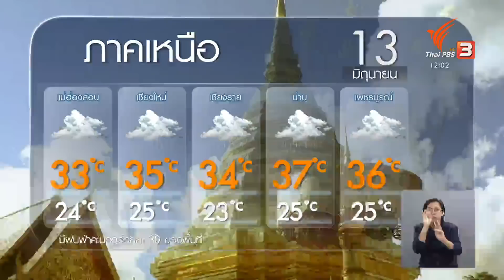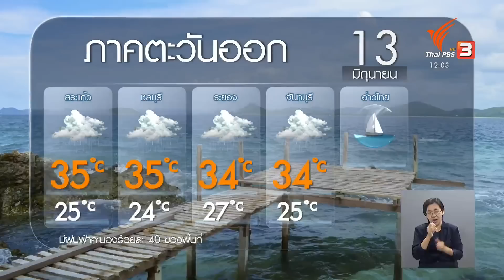พยากรณ์อากาศ | จับตาสถานการณ์ (13 มิ.ย. 65)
วันนี้ประเทศไทยยังมีฝนน้อย เว้นแต่บริเวณด้านรับลมมรสุมจะมีฝนฟ้าคะนองบางพื้นที่ ส่วนทะเลมีคลื่นสูงประมาณ 1 เมตร  ติดตามเพิ่มเติมจาก คุณธนวรรณ มิลินทสูต